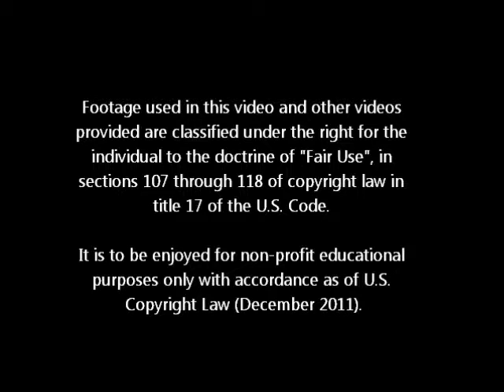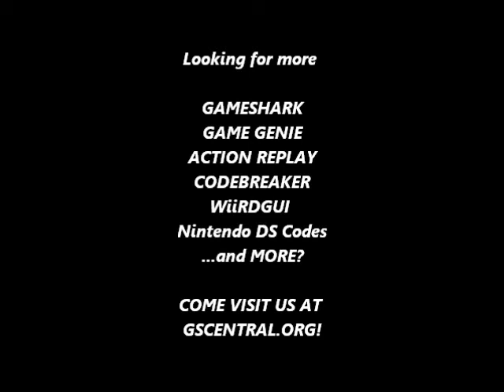GSCentral.org - Sunset Riders (SNES) - Start a New Game to View Stage Select & Sound Test (GG)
Start a New Game to View Stage Select & Sound Test
F065-44A4
By Abystus.